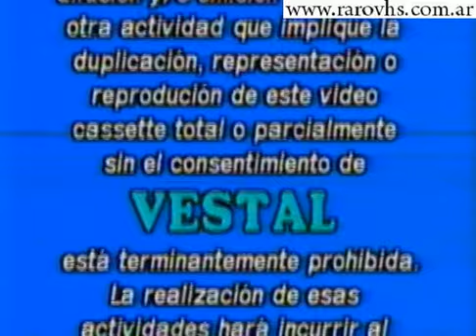Vestal (VHS Argentina) 2da presentación